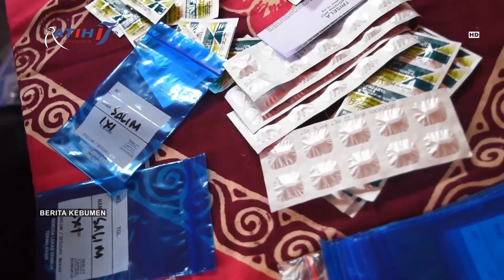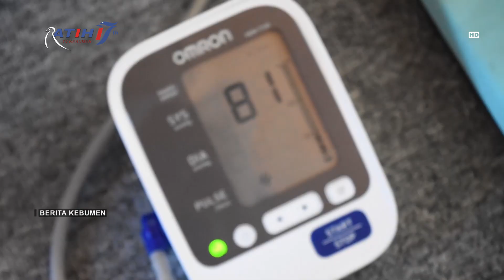Pascabanjir, Santri Ponpes Al Kahfi Alami Gatal-gatal dan Diare - Ratih TV Kebumen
Berita Kebumen Edisi Jumat, 30 Oktober 2020

Pascabanji, RMI NU bersama Lembaga Kesehatan NU Kebumen melakukan pemeriksaan kesehatan dan pengobatan bagi santri di Desa Sumberadi, Kecamatan Kebumen. Pascabanjir, banyak santri yang mengeluh gatal-gatal, flu dan diare.